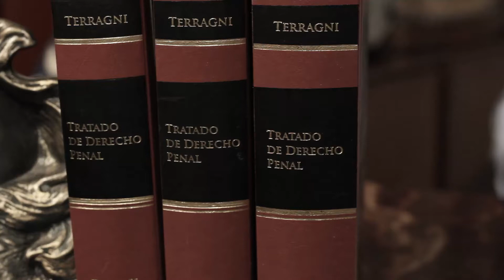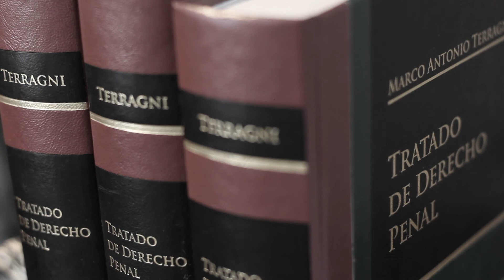5 CAPITULO 5 CLASES MARCO ANTONIO TERRAGNI